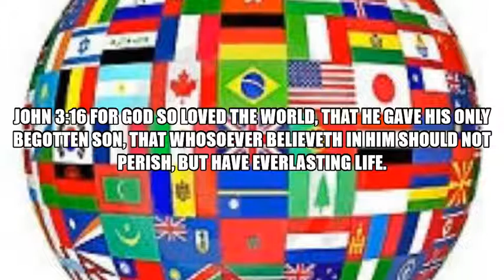557 THE ROCK OUR GOD